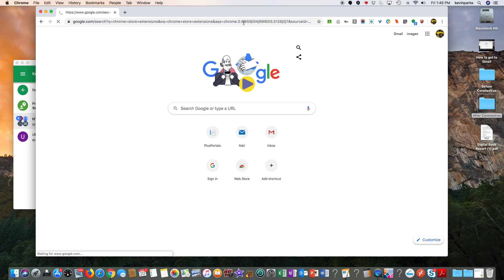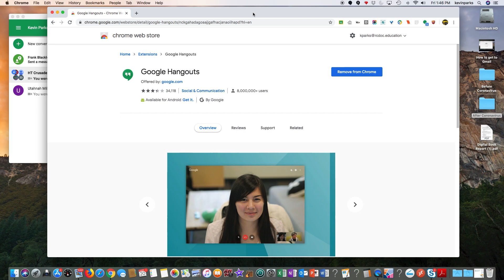HT Google Hangouts Extension Instructions (download extension)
Make sure you are logged into your RCDOC account.